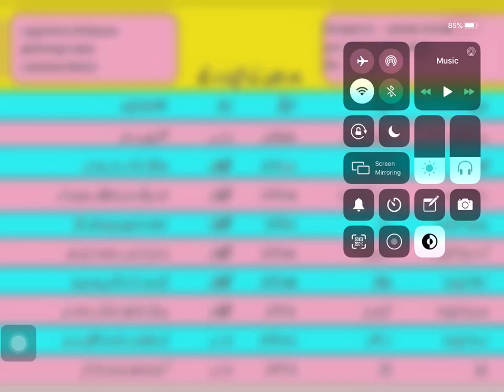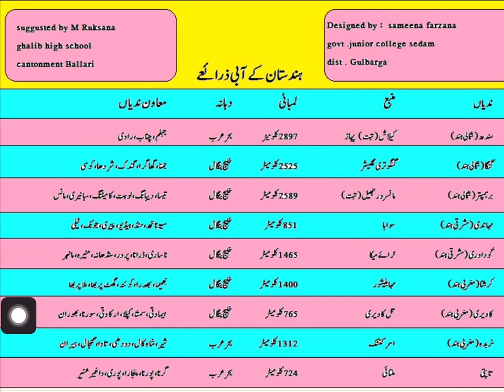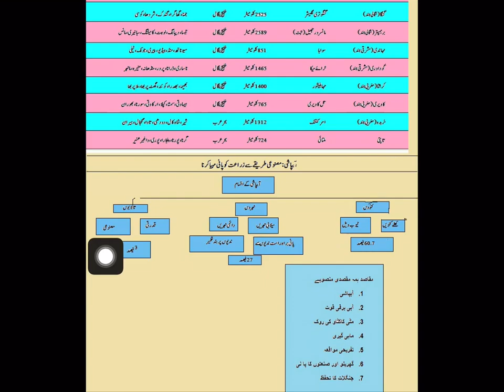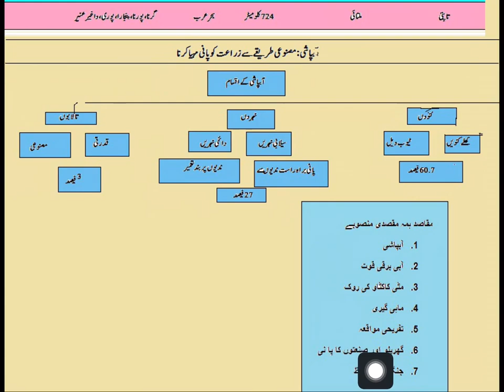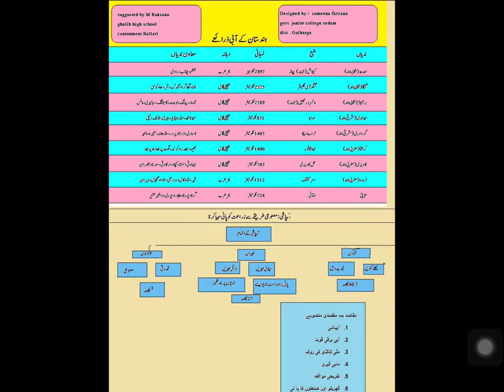ہندوستان کے آبی ذرائعHindustan ke aabi zaraye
ہندوستان کے آبی ذرائع